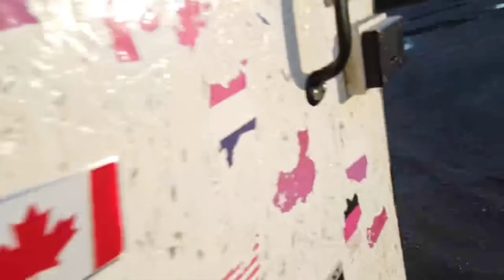Golden autumn and acardeon.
Brocēni-Sadus.